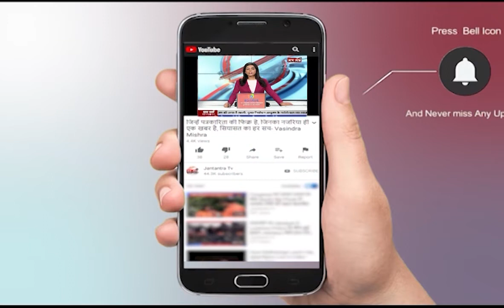Progressive Samajwadi Party | Former Minister Sharda Pratap Shukla | Exclusive Interview | JTV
About Video

प्रगतिशील समाजवादी पार्टी के वरिष्ठ नेता और पूर्व मंत्री शारदा प्रताप शुक्ला ने कहा कि प्रसपा संयुक्त मोर्चा किसान महापंचायत के साथ है.. और पार्टी का समर्थन सभी किसान भाइयों के साथ है..
In This Video:
Progressive Samajwadi Party
Former Minister
Sharda Pratap Shukla
Exclusive Interview
JTV